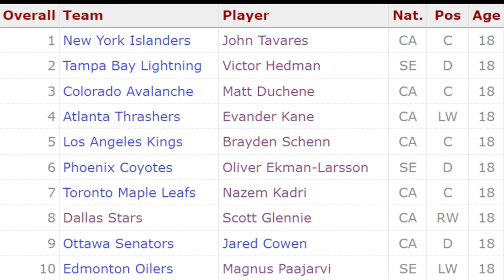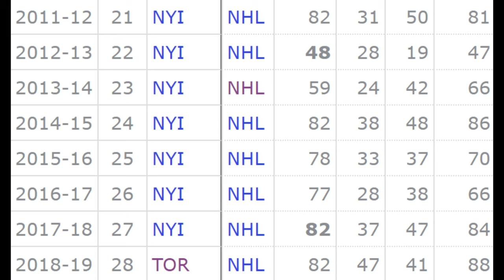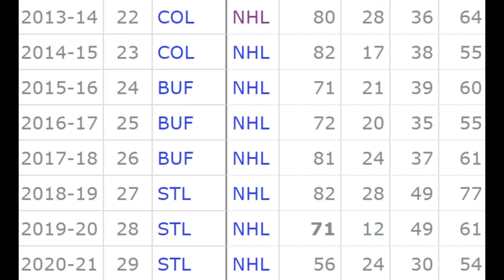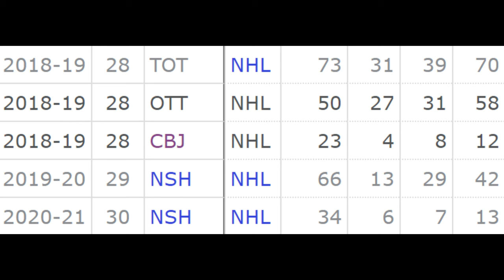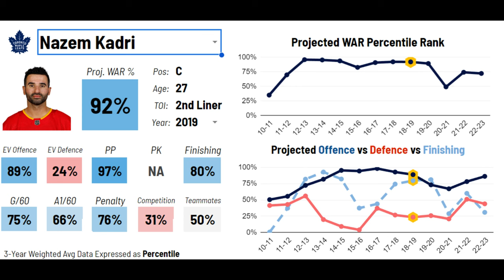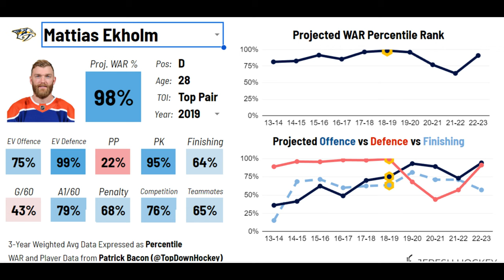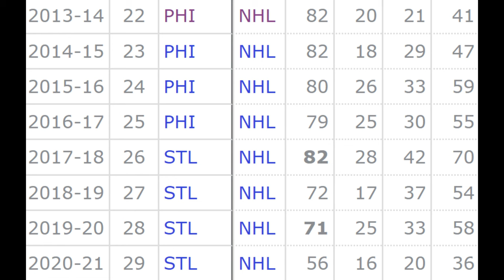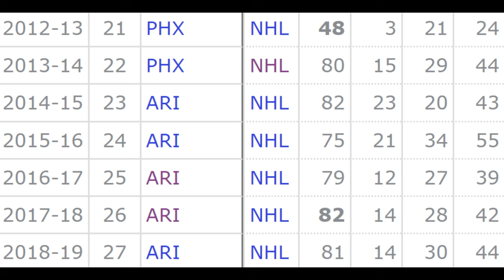Redrafting the 2009 NHL Draft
It's Thursday so we need to do our redraft with 2009 on the docket!